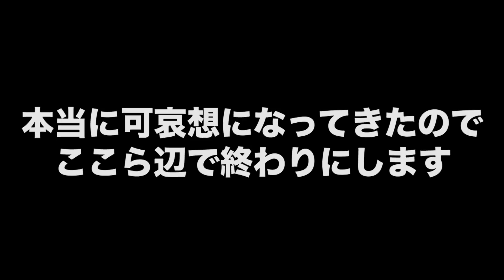後輩の女の子にゴキブリ１００匹落としたら反応が可愛すぎた【ドッキリ】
お久しぶりの後輩ちゃん！
今回はセンパイ2人からドッキリのプレゼント。
ゴキブリ１００匹落とされた時の反応は...。